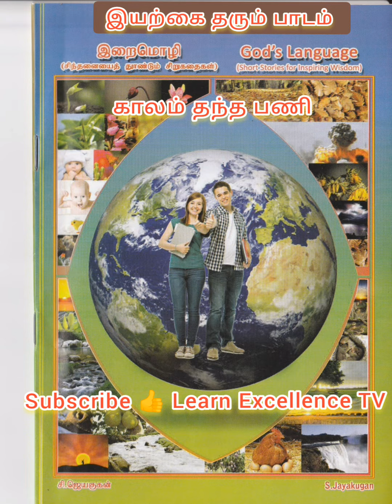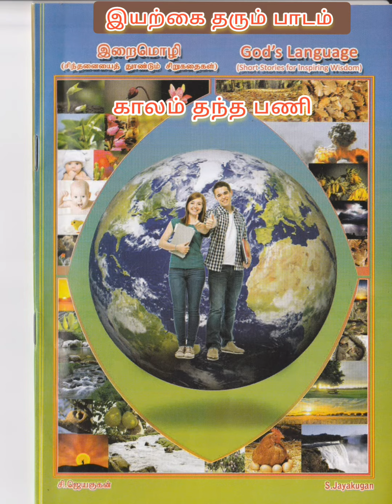கதை-2- காலம் தந்த பணி- இயற்கை தரும் பாடம்- இறை(இயற்கை) மொழி- Story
இறைமொழி-  கதை-2- காலம் தந்த பணி- இயற்கை தரும் பாடம்- Story

கீச்சகம் : siva kugan@learnxlntv